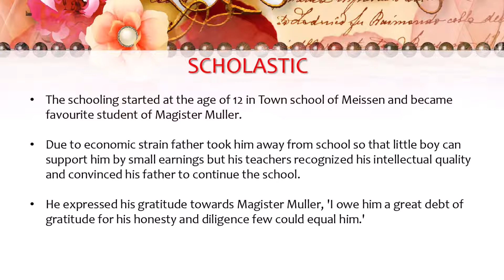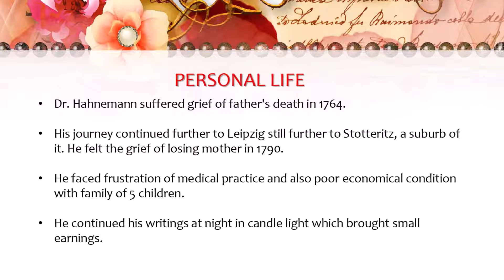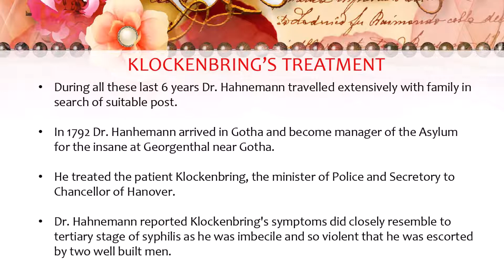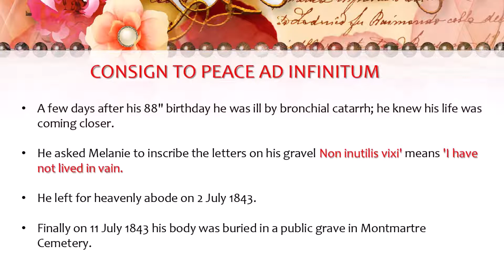LIFE HISTORY OF DR HAHNEMANN || 266TH BIRTH ANNIVERSARY OF DR. C.F.S. HAHNEMANN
This beautiful video created by Rahul Mali final-year student. The purpose is to know the various life events of Dr. C. F. S. Hahnemann.